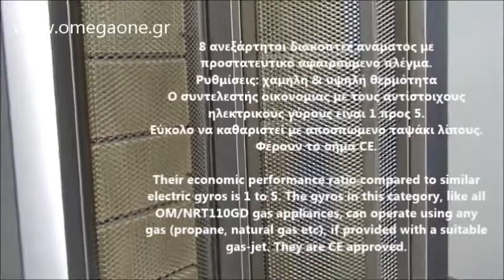Διπλός Γύρος Αερίου 8 Διακοπτών Gas Double Gyros or Kebab Grills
Archway Doner Kebab Machine Grill 5 Burner
Gas Kebab Machines
Archway 4 Burner Doner Kebab Grill
Gas Gyros or Kebab Grill
Dönər aparatı qazlı
GJIRO MISHI ME GAZ PREFESIONALE
Gjiro Mishi Profesionale me gaz
منصب تحضير شاورما - تشغيل
 للبيع معدات مطعم بروست
GAS Doner Kebab Machine
DONER KEBAB MACHINE
Kebab Machine
Дюнер машина-газова, с горен мотор
Машина за дюнер с горен мотор
Грил за дюнер
Grill kébab à gaz broche 60cm
LE FONCTIONNEMENT D'UNE MACHINE A KEBAB
Machine à kébab électrique ou gaz machine à.
Gyrosgerät Kebapgerät Gyros Gerät Kebap Gerät Gas 4 Brenner
NEU Döner, Kebap, Hendl, Gyros, Gas Anschluss, Maschine
Döner Gyros Hähnchen Grill Maschine Neu
Doner kebab máquina, barbacoa de gas
Maquina asador de gyros a gas
Asador de KEBAB 4 fuegos
Босоо мах шарагч
Doner Gyros grills, gas
Donergrill Gas 4 Branders Motor Bover
Máquina de kebab  3 queimadores  nova Barcelos
Maquima de 3 queimadores com oferta de maquina de cortar kebab
Maquina de kebab de 4 queimadores com oferta de maquina de corte
Полноразмерный гриль
Вертикальные грили шаурма
Гриль bbшаурма
מכשיר שווארמה על גז
 מתקן שווארמה תעשייתי
 מתקן שווארמה - חשמל וגז
Meat Capacity Turbo Gas Gyro Machine
Vertical Broiler 4 Burner 176lbs Meat Capacity
Оборудование для шаурмы
Аппараты для шаурмы
Аппарат шаурма
Kebabgrill, Gas 4 Brännare
北京杰冠 燃气旋转土耳其烤肉机
上海超承 型四控燃气土耳其烤肉机
燃气中东烧烤炉价格│中东烤肉机多少钱│全自动中东烧烤
თერმული აღჭურვილობა
 შაურმის ვერტიკალური გრილი
MÜÜA DÖNER KEBAB'I MASIN
Shawarma machine,doner kebab machine,gas
Gas shawarma machine
Archway Doner Kebab Machine 4 Burner Natural Gas
Kebab grilli 25-35 kg kaasu
KEBAB KAASUGRILLI 470x550x1150 mm, 4 poltinta moottori ylhäällä 30kg
Оборудование для донер кебаб
Оборудование для донер кебаб в Казахстане
Gyros a gas 8+8 bruciatori alte prestazioni
Macchina per kebab professionale
Aparat za Doner Kebab
Plinski aparat kebab
Gāzes kebaba grils
Kebabų kepimo grilis
Kebabo kepimo grilius dujinis
εξοπλισμος ψητοπωλειου
εξοπλισμος σουβλατζιδικου
εξοπλισμος για γυραδικο μεταχειρισμενα
εξοπλισμος ψητοπωλειου με δοσεις
εξοπλισμος οβελιστηριου
επαγγελματικος γυρος
γυρος γκαζιου
γυρος υγραεριου Επαγγελματικές Συσκευές
Γύροι αερίου
KEBABGRILL GASSDREVET 3 BRENNERE FRA BUSKERUD STORKJØKKEN AS
Kebabgrill
Gyros sütő  Gázüzemű alsó motoros
Gyros sütő  ATALAY 5 égős
Doner grill gazowy z napedem
Opiekacz do kebaba
Aparat shaorma gaz motor sus
Aparat pentru kebab cu 3 arzatoare fara motor
Giros Mašina Aparati za Giros
Giros aparati
Plinski aparat za giros
Gyros plinski 2 grelca
Plynový stroj na kebab GastromarketŽ 5
Kebab Gyros gril plynový
gril na Kebab gyros plyn, 20 Kg
Plynové grily  Döner Kebap
Gril plynový na kebab 70 kg masa
Stroj na kebab  gyros
4 Lü Motorlu Döner Ocağı
Alttan Motorlu Camlı Döner Ocakları Gazlı
γυρος γκαζιου,
ψησταρια γύρου,
γυρομηχανη,
Γύροι αερίου,
Μηχανές Γύρου,
Γυριέρες Υγραερίου,
γυρος υγραεριου με μοτερ,
μηχανη γυρου τιμη,
γυρος αεριου,
γυρος υγραεριου,
εξοπλισμος ψητοπωλειου,
εξοπλισμος σουβλατζιδικου,
εξοπλισμος οβελιστηριου,
επαγγελματικος γυρος,
Γυρος υγραεριου 85Kg με το μοτερ κατω NORTH
επαγγελματικος γυρος υγραεριου
Γύρος υγραεριου
μηχανημα γυρου υγραεριου 3 διακοπτες
Γυριερα υγραεριου
potis Γύρος υγραεριου
γυριερα αεριου υγραεριου με δύο διακόπτες
επαγγελματικο ντονερ υγραεριου
επαγγελματικος γυρος αεριου 4 διακοπτες
μηχανη γυρου μεταχειρισμενη
μηχανημα γυρου γκαζιου
επαγγελματικος γυρος γκαζιου